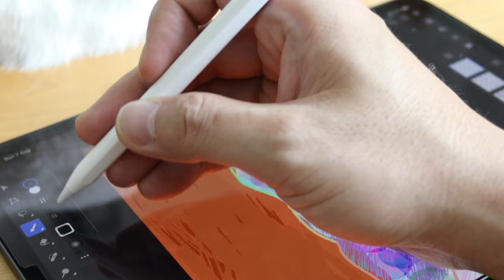The Future Of NFT Art | Feat. Steve Hartman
This video features Steve Hartman, owner of Contessa Art Galleries.

Film Location:
Contessa Art Gallery